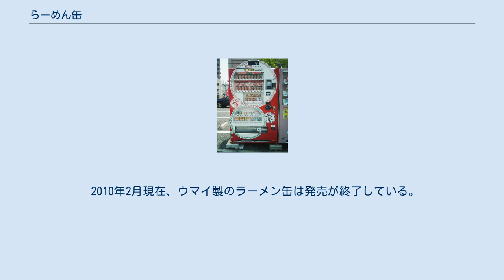らーめん缶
らーめん缶の自動販売機（熊本市にて撮影）。
 おでん缶や菓子類も一緒に販売されている。
 らーめん缶（らーめんかん）とは、ラーメンを模した缶詰である。
 「麺屋武蔵」の店主が新潟県中越地震のボランティアに参加した際の経験から発案した製品であり、フジタカと企画会社UMAI FUが2007年に企画・発売した「札幌らーめん缶」がその走りである。
麺は小麦粉ではなくこんにゃくを使用しているために伸びる事が無く、缶の上部には折りたたみフォークを添付している。
 発売時には、フジテレビのスーパーニュースにて秋葉原にあるカフェメイリッシュのスタッフに試食させ、放映時には未入荷だったが「秋葉原で大人気のラーメン缶」と紹介された。
 その後、おでん缶等のメーカーの天狗缶詰をはじめ、他の会社も同様の缶食品で追随した。
麺にこんにゃくを用い、缶に折りたたみフォークがシュリンクパックされている等、基本的な仕様は他社のものもほぼ共通している。
また、フジタカ・UMAI FUも東京風・博多風など各種ラインナップを拡充。
蕎麦・うどんなどの他の麺類を模した物も発売された。
 フジタカ製のものは地域のたばこ店でのたばこ売上減少の代替手段として、主にたばこ店の自動販売機を中心に各地で販売された。
 その他、他社製品も含めて一部のコンビニエンスストアなどでも販売されている。
また、災害時用の非常食として売られていたこともある。
 秋葉原界隈ではおでん缶ブームの影響もあり、自動販売機のほか、パソコンショップなどの店頭で売られていたことがある。
 2010年2月現在、ウマイ製のラーメン缶は発売が終了している。
自動販売機には投入されていない。